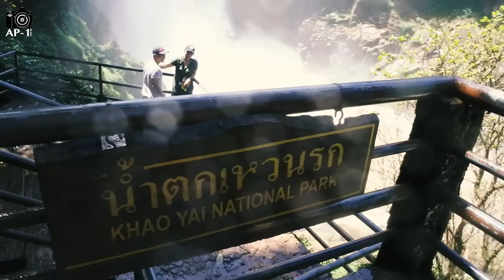น้ำตกเหวนรก อุทยานแห่งชาติเขาใหญ่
LINE -  ID:sparrow_freedom